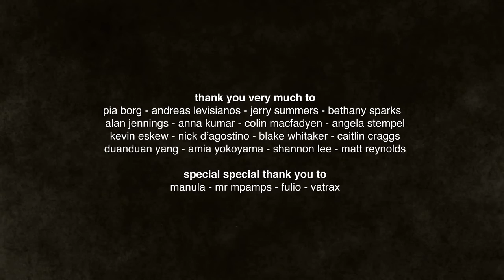ANIMATION // The Leaf Of The Poplar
Company : CalArts
Director : Eirini Vianelli
Country : Greece